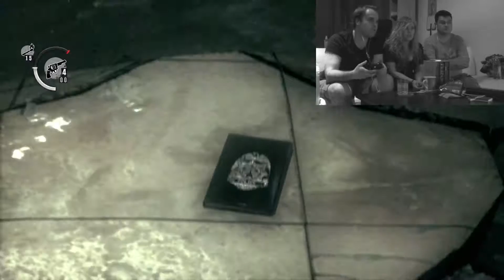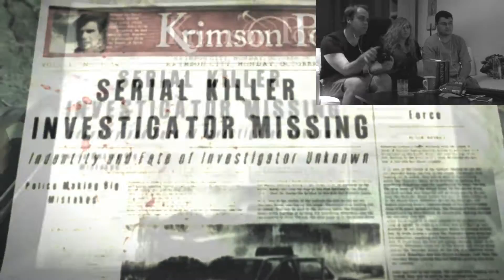The Evil Within #55 - Let's Play mit facecam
The Evil Within ist neben Alien Isolation das wohl meist erwartete Horror Spiel des Jahres. Shinji Mikami, langjähriger Chefentwickler und Mastermind der Resident Evil Serie (Resi 4!!!) hat ein neues Studio (Tango Gameworks) und versucht uns Baller-Enttäuschungen wie Resi 6 und Dead Space 3 vergessen zu lassen. Ob das klappt untersuchen unsere Detectives Laura, nick und Dennis, gemütlich auf der Couch. Doch sicher sind sie nicht... Irgendwie scheint sie jemand zu beobachten. Buh!!!

Viel Grusel (und Spaß)
Die Spielkinder